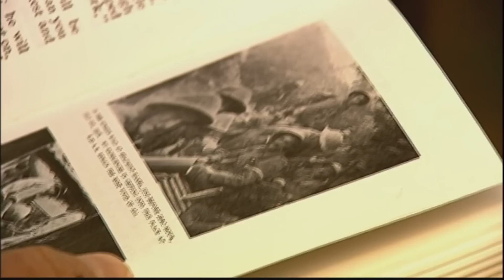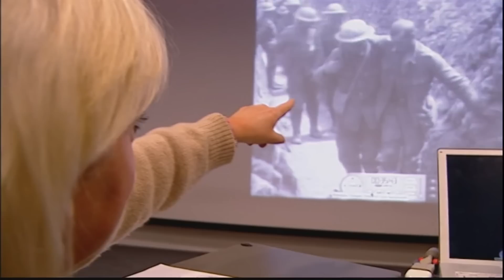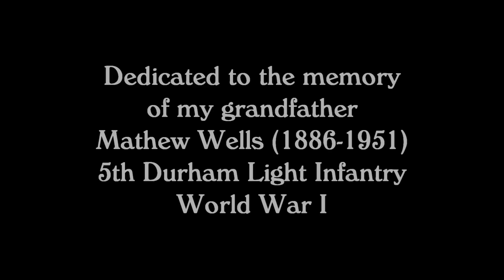The Battle of the Somme - authentication of combat film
An excerpt from the excellent BBC documentary, The Battle of the Somme - The True Story.
This video is dedicated to my Grandfather, Mathew Wells. He served in the British Army in WWI and as a special London Constable in WWII. My father, Hubert Carson Morton, an Irishman, served in the RAF in WWII and survived a plane crash that killed two other crewmembers. I wrote this song and made the video you can in their honor.